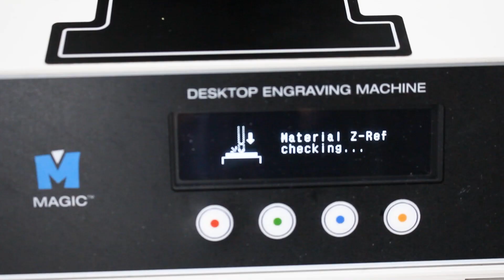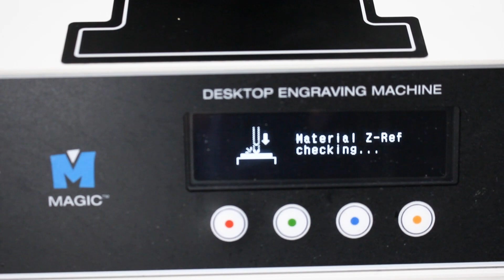[MAGIC-E7] CNC engraving on aluminum pendants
MAGIC-E7🔻🔻🔻